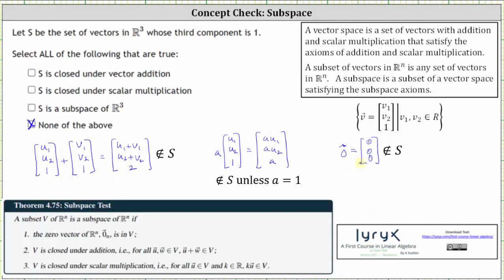Determine si el subconjunto de vectores (a, b,1) es un subespacio en R3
En este vídeo se explica cómo determinar si un subconjunto es un subespacio de un espacio vectorial.